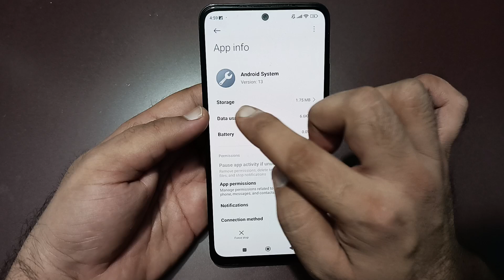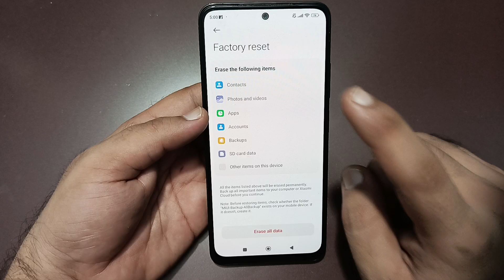Poco f6 auto touch problem kaise theek Karen, Poco f6 automatic touch problem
poco m2 pro automatic touch
problem
poco c55 automatic touch
problem
poco m3 automatic touch
problem
poco c3 automatic touch problem
poco m2 automatic touch
problem
problem tamil
problem tamil
poco c50 automatic touch
problem
problem malayalanm
poco mobile autonmatic touch
problem tamil

Best powerful CPU under 10k

60-Inch Tripod with Bag

7 Socket 6A Extension Board